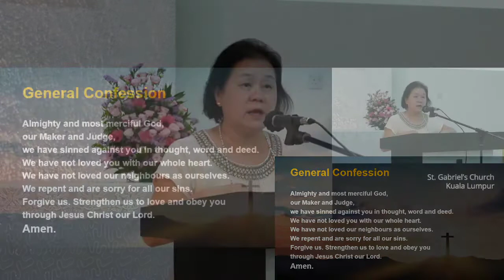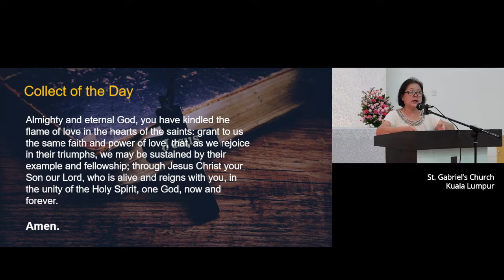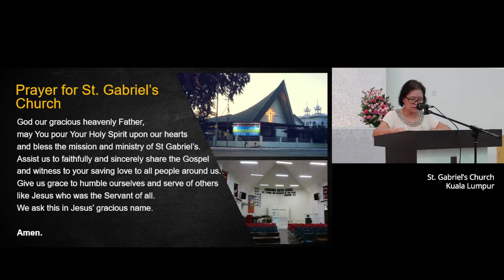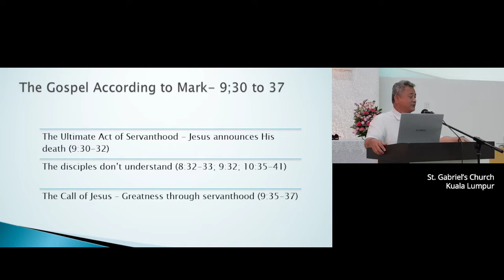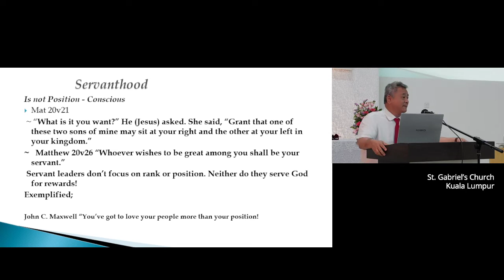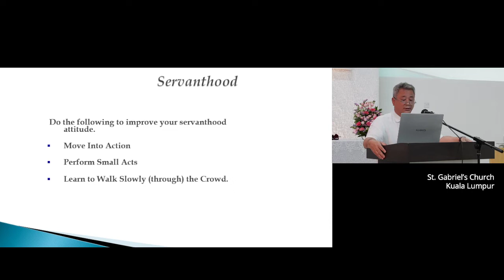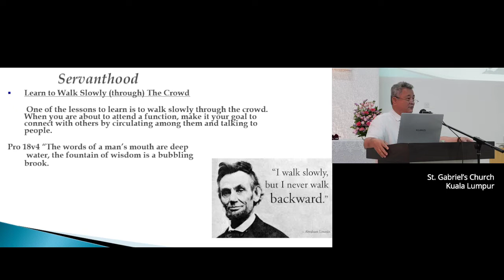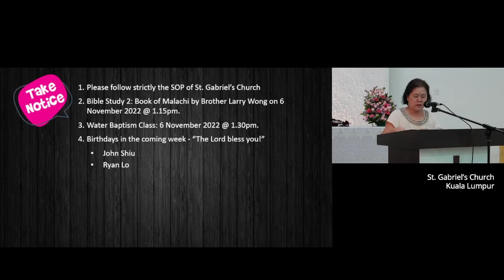SGC English Service (Recorded) - 30th October 2022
This is a recorded video from the physical service held in the church.

If you are planning to attend the service physically, do join every Sunday at 11.00am on-site. Please note that the church follows the directive and SOPs of the  Ministry of Health, Ministry of National Unity, and Ministry of National Security.